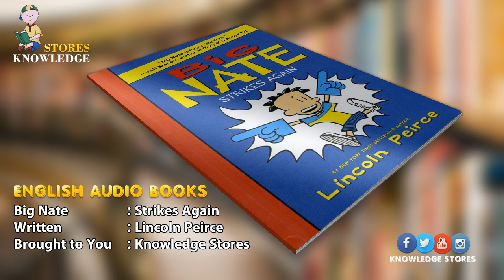Big Nate Book .02 - Strike Again (English Audio Books)